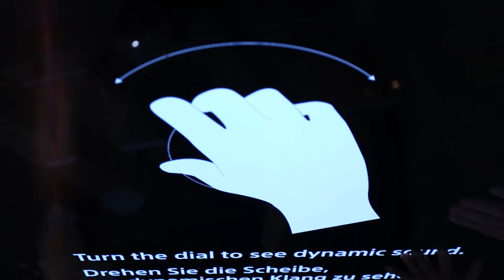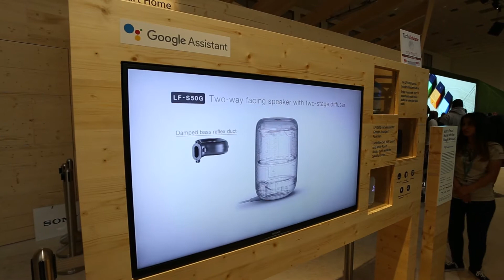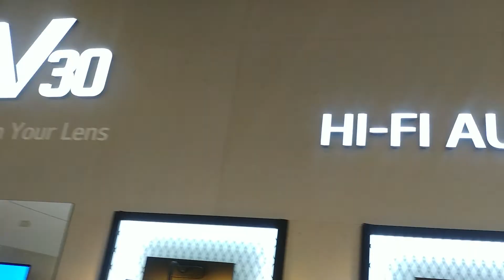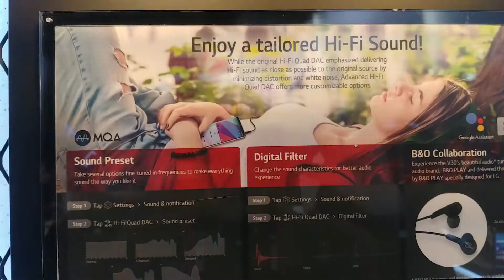AVstore la IFA Berlin 2017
Cel mai mare salon de produse electronice de consum din Europa a avut loc in perioada 31 august - 6 septembrie la Berlin, iar echipa AVstore a fost cu ochii pe noutatile din principalele domenii de interes.